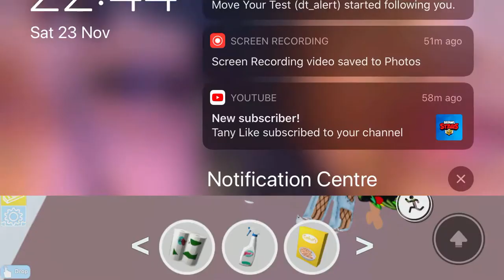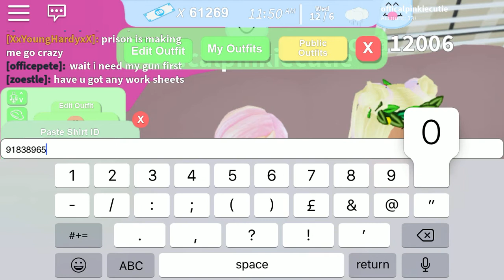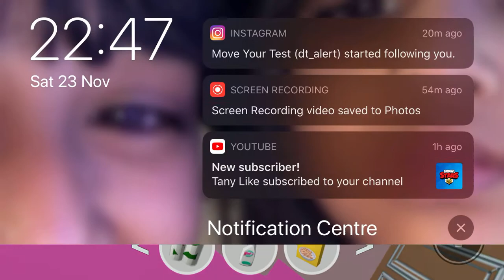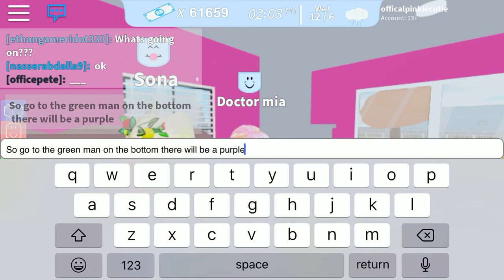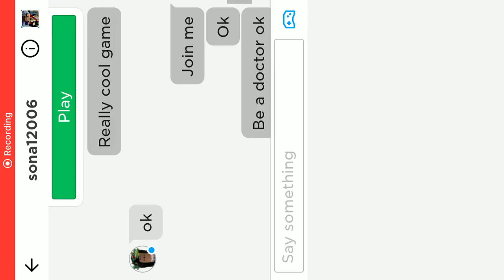Episode 2 living in neighbourhood of roblox is